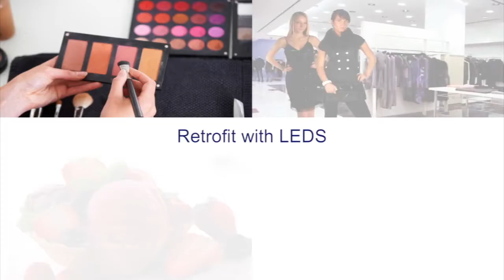Promolux LED Lighting for Retail Display Cases in Supermarkets, Grocery Stores, & Non-Food Shops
Promolux led lighting for retail display cases in supermarkets, grocery stores, and non-food shops. Promolux lighting is designed to bring true color definition to fresh food displays and reduce radiation that damages perishable foods. This is why Promolux food lighting is the number one choice for retailers worldwide.

We encourage you to discover the many benefits Promolux offers and why with a payback of 90 days or less, Promolux is proven to be a worthy investment. We urge you to try Promolux lights in your fresh food displays for superior color rendering and the highest level of food protection.

Please view our other videos for more information on the technical benefits, payback, and the reasons why resellers and OEMs specify Promolux for their customer's cases.

Promolux sets the standard for food lighting for the food retail industry. Color and freshness are key criteria in a shopper's decision to purchase.

Promolux unique features of low radiation and color balance formula create a dramatic visual appeal in both service and self-serve cases while protecting foods against the damaging effects of light.

Available in all standard fluorescent sizes and now also available in LED systems, Promolux food lighting is ideal for all fresh food categories, gourmet shops, and retail stores. With Promolux food lighting you save money and product, while being able to capitalize on a quick return on your investment.

Illuminate your showcases without sacrificing color or freshness. Inquire today to set up a store trial, request a quote, review our references, or find a supplier near you.

Promolux Lighting
Shawnigan Lake, BC V0R 2W0
Canada
Toll Free: 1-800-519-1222 (North America)